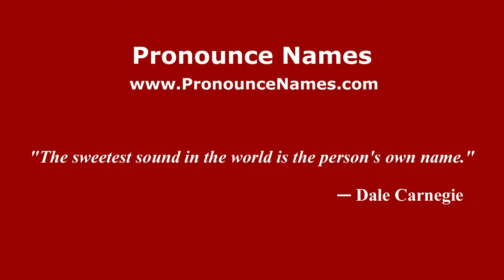How to Pronounce Hieronymus - PronounceNames.com